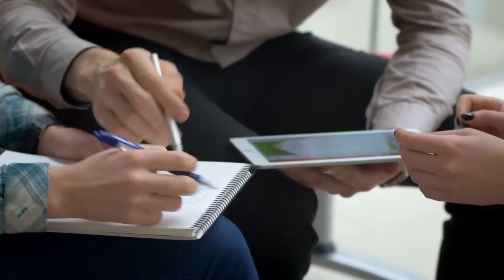CIP Centenary Student Award - "Urban Planning in Canada: Honouring the Past, Planning the Future"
Video by: Dylan Thiessen

Winner - CIP Centenary Student Award

Other Honourable Mentions – CIP Centenary Student Award